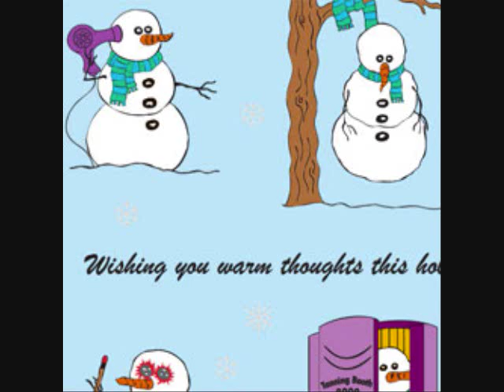STAY INSDE KENNY J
FUNNY christmas vid